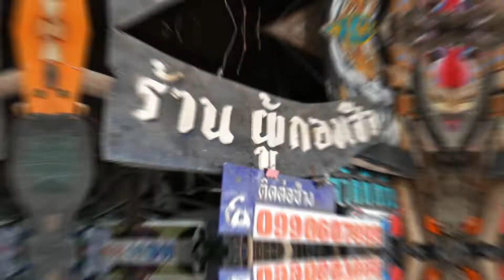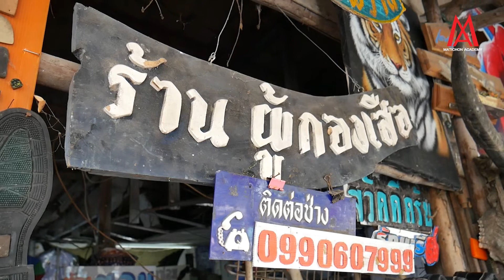ช่างนก – ศิวกรณ์ ทัดดี ยึดอาชีพซ่อมเครื่องหนังและรองเท้ามากว่า 40 ปี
ข่าวดี!! สำหรับคนที่สนใจอาชีพซ่อมเครื่องหนังและรองเท้า ช่างนก – ศิวกรณ์ ทัดดี จะมาสอนที่มติชนอคาเดมี ในหลักสูตรซ่อมเครื่องหนัง (รองเท้า กระเป๋า เข็มขัด) วันเสาร์-อาทิตย์ที่ 26-27 ก.พ. 2565 ราคา 3,500 บาท

โดยในหลักสูตร จะสอนเกี่ยวกับวัสดุ อุปกรณ์ และเครื่องมืองานซ่อมรองเท้า กระเป๋า เข็มขัด เรียนรู้ประเภทของหนัง และฝึกปฏิบัติเย็บหนัง สาธิตและฝึกปฏิบัติเย็บรองเท้า สาธิตและฝึกปฏิบัติถอดและใส่ส้นรองเท้า แบบต่างๆ สาธิตและฝึกปฏิบัติตัดและต่อส้นรองเท้า ให้ได้ขนาดตามที่ต้องการ สาธิตและฝึกปฏิบัติใส่แผ่นเสริมหน้าและเสริมหลัง สาธิตและฝึกปฏิบัติตอกหมุด ตอกเป็ก กระดุม สาธิตและฝึกปฏิบัติใส่ซิป เปลี่ยนหัวซิป สาธิตและฝึกปฏิบัติเลาะพื้น เปลี่ยนพื้นรองเท้า เรียนรู้เทคนิคซ่อมรองเท้าผ้าใบ รองเท้ากีฬา เรียนรู้การเปิดร้าน และการคิดคำนวณต้นทุน กำไร

Inbox Facebook : Matichon Academy – มติชนอคาเดมี
Line : @matichonacademy